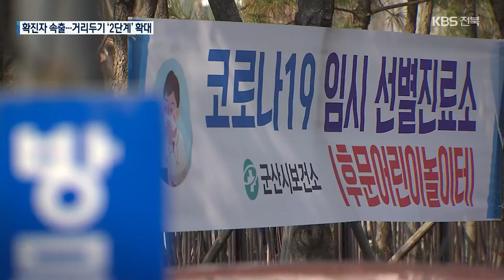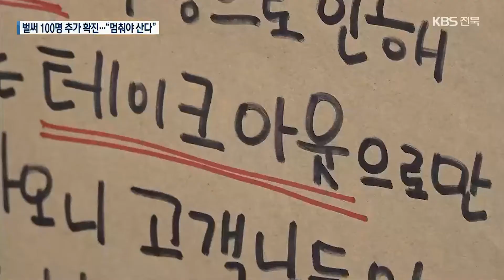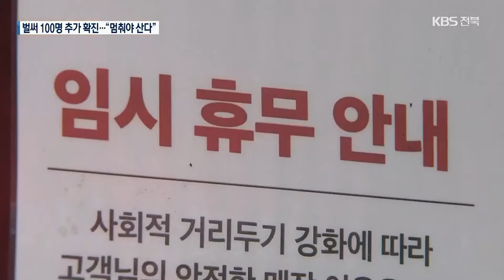공장·의료원서 확진자 속출...거리두기 2단계 확대 | 전북 NEWS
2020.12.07 (월) KBS뉴스7 전북권